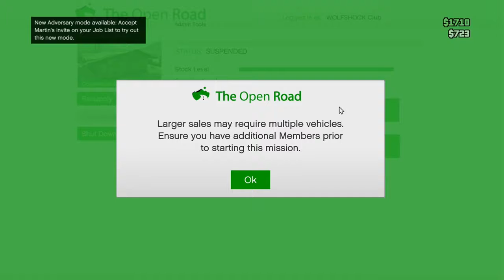Grand Theft Auto V gameplay and a couple of fails